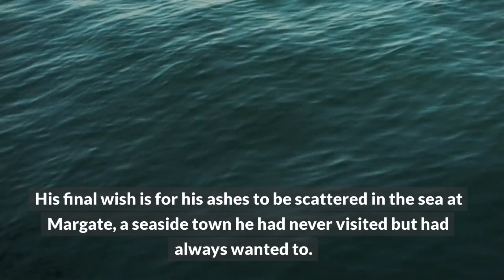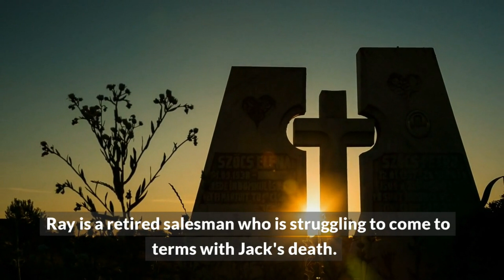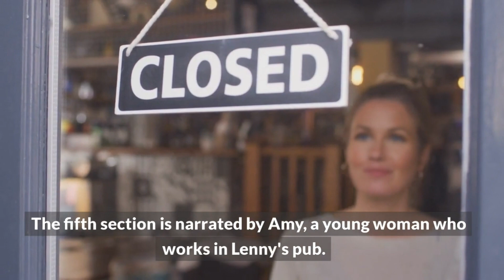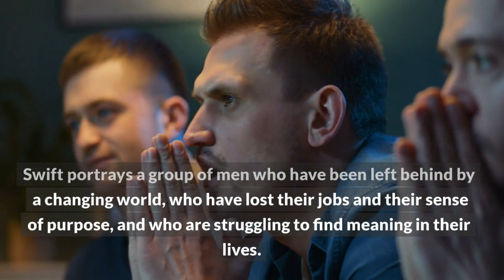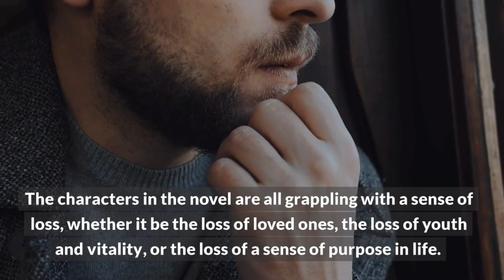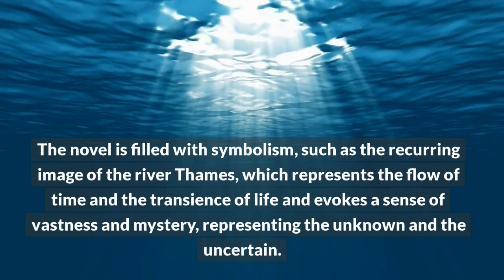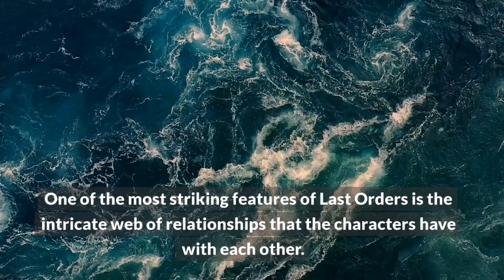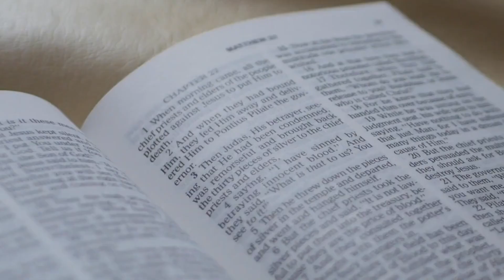𝐆𝐫𝐚𝐡𝐚𝐦 𝐒𝐰𝐢𝐟𝐭'𝐬 𝐋𝐚𝐬𝐭 𝐎𝐫𝐝𝐞𝐫𝐬 : Reflecting on Life, Loss, and Friendship | Book Reveiw!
030 Man Booker Prize Review Series: In this YouTube book review video, we explore the themes of Graham Swift's award-winning novel, Last Orders. From social class to the complexities of friendship and loyalty, this book takes readers on an emotional journey through the lives of four working-class men in London. Our review delves into the intricate plot, compelling characters, and the author's masterful writing style that has earned him critical acclaim. Join us as we reflect on the profound themes and symbolism that make Last Orders a must-read for fans of literary fiction. Don't miss out on this captivating review!